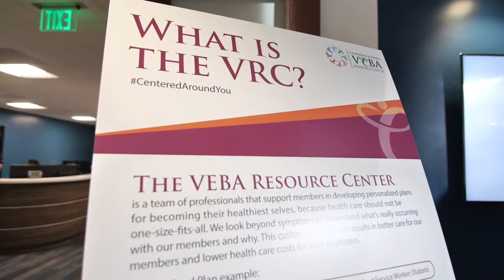VEBA Resource Center Grand Opening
VEBA members and community leaders gathered to celebrate the grand opening of the VEBA Resource Center, a one-stop place for physical and mental well-being.